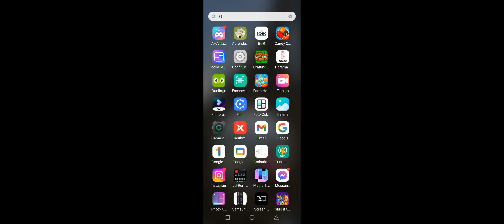suscribete y dale like porfas🌈